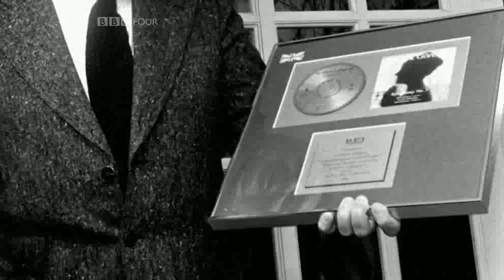Swiety Krzyz in the Świętokrzyskie Mountains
Holy Cross Monastery in the Świętokrzyskie Mountains - Sw.Krzyz -Sacred Music- H.M.Gorecki -BBC Four